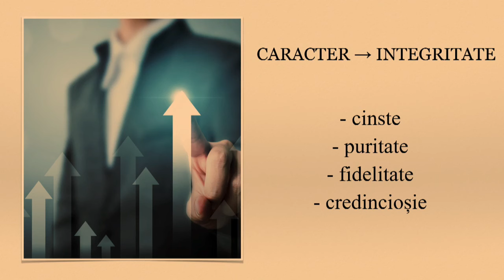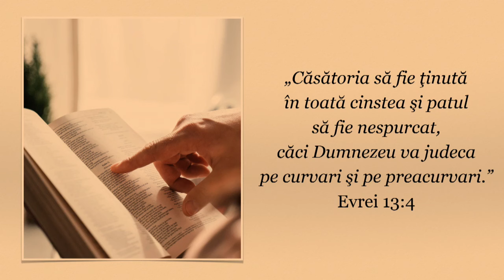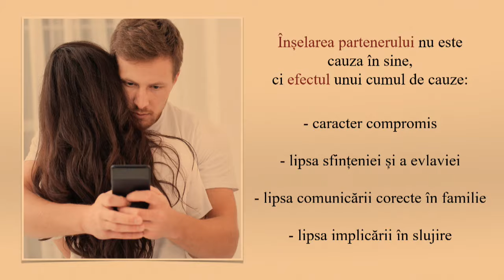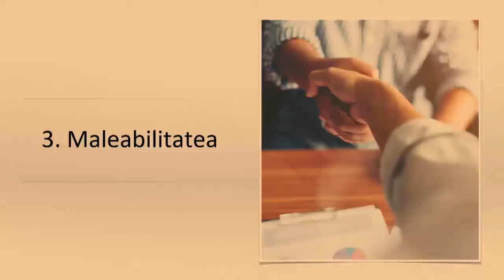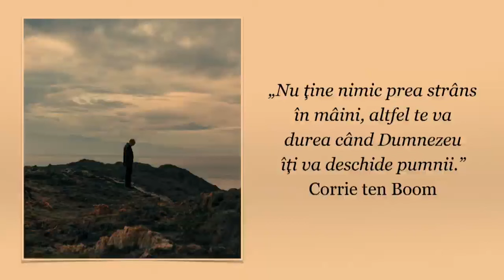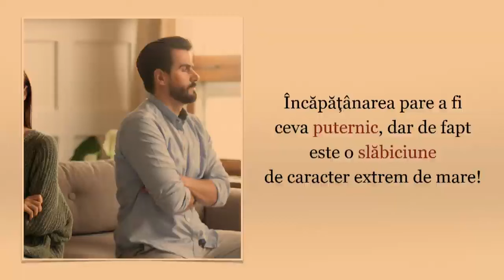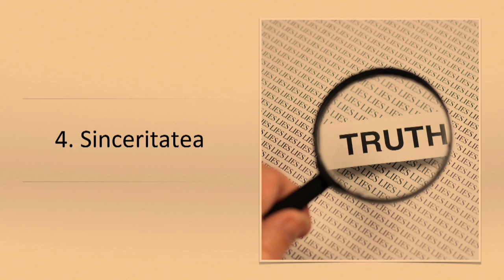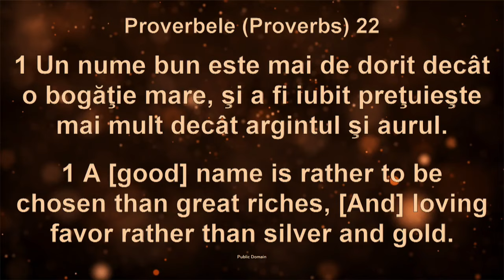Cristi Boariu - Principiile familiei | sesiunea 1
Biserica Maranatha Phoenix - Conferință de familii (sesiunea 1), mesaj de încurajare și zidire spirituală, rostit de pastorul Cristi Boariu, în data de 25 noiembrie 2023. Predici pentru vremuri grele